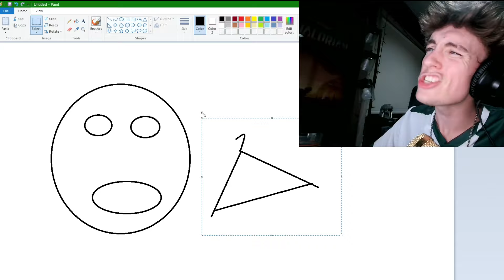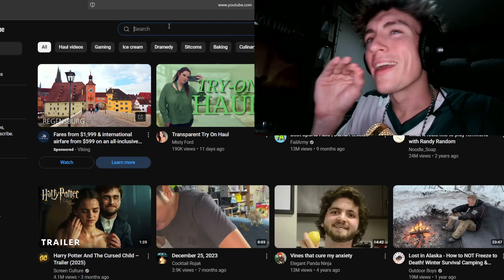My YouTube Channel Might Get Deleted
Dear YouTube... I now have 2 youtube channel strikes, but let's be fair... THIS IS NOT FAIR. i am not quitting youtube, not yet, but there is a possibility my youtube channel is getting deleted soon.👇 *CHECK THESE OUT!* 👇
-_King Judah_